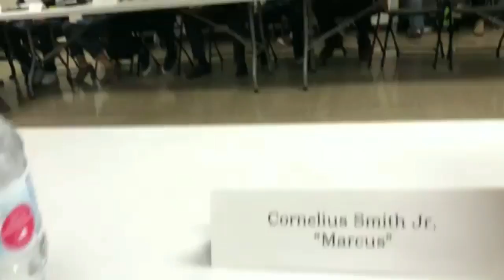Scandal (Tv Series) - Behind The Scenes